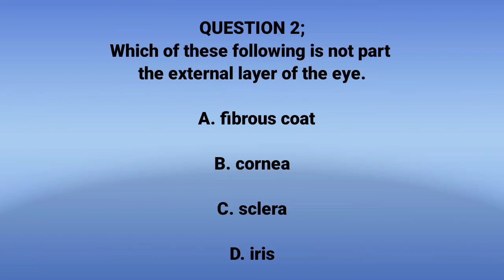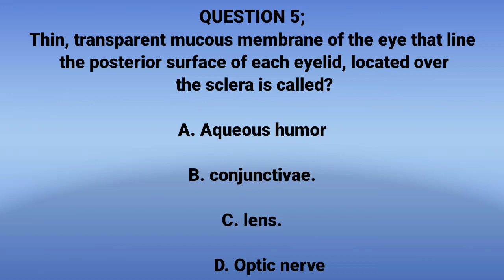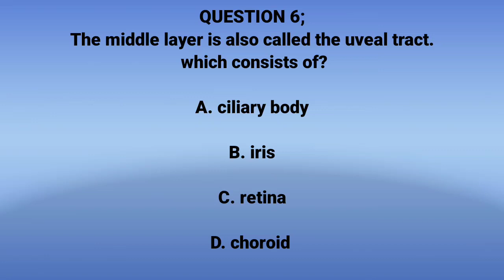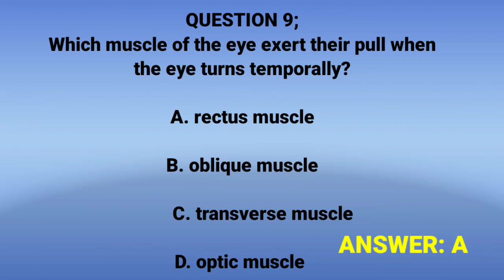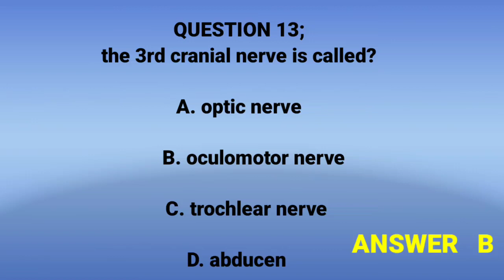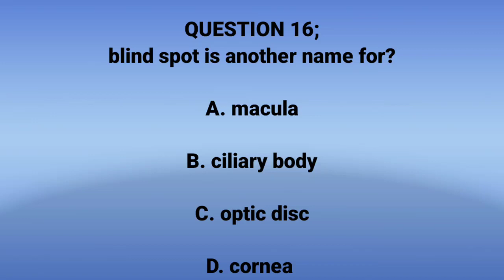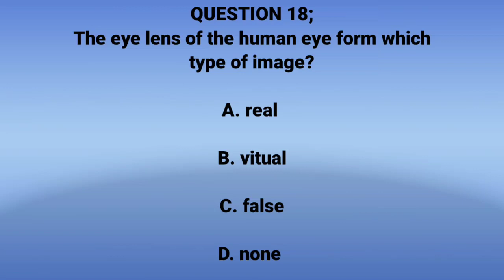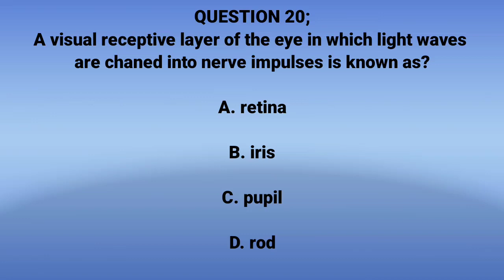HUMAN ANATOMY AND PHYSIOLOGY MCQ/ 20 IMPORTANT QUESTIONS/NURSING EXAMS/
useful for NCLEX exams.
Useful for Prometric exam
useful for MOH
useful for various examination

I wish you good luck in your exam.